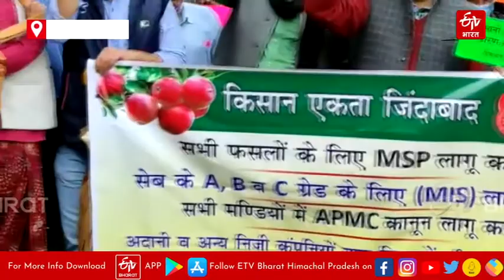Farmers के समर्थन में संयुक्त किसान मंच ने किया प्रदर्शन | Samyukta Kisan Manch | Gardeners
संयुक्त किसान मंच ने बागवानों और किसानों के समर्थन में सरकार के खिलाफ प्रदर्शन किया. मंच का कहना है कि, बागवान सेब के गिरते मूल्यों को लेकर बेहद परेशान हैं. किसानों को उनकी फसल का लागत मूल्य भी नहीं मिल पा रहा है, लेकिन सरकार किसानों और बागवानों की मांगों को अनसुना कर रही है. मंच ने मांगें न माने जाने की सूरत में 27 सितम्बर को भारत बंद का समर्थन कर हिमाचल बंद का किया एलान है.